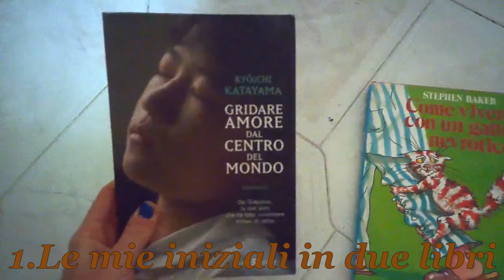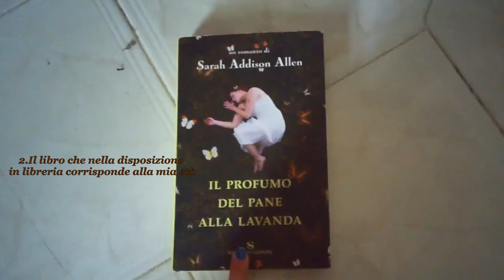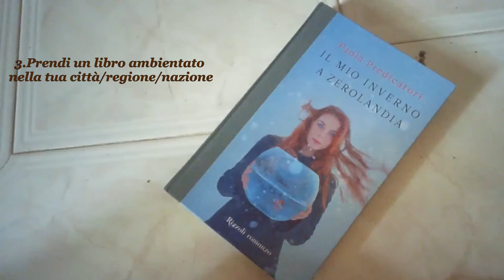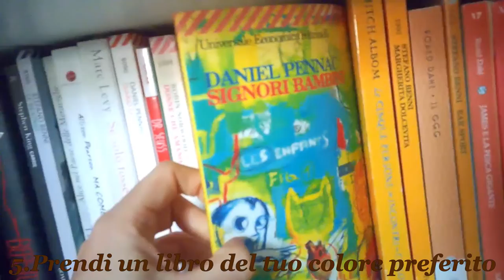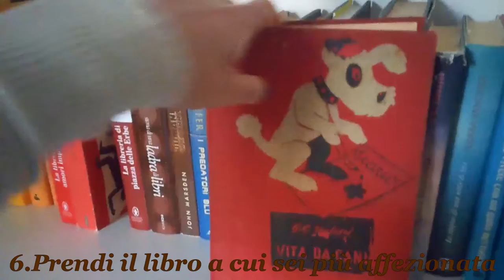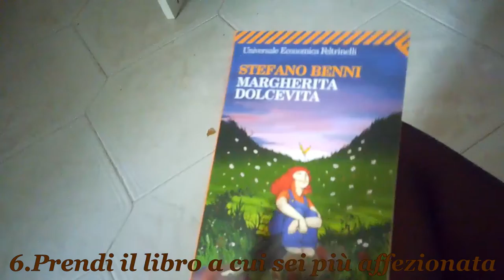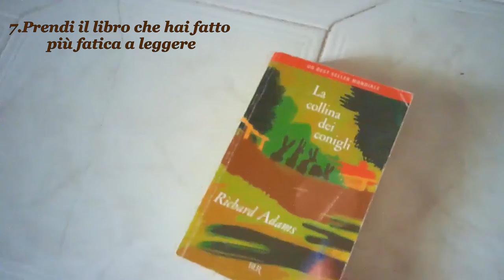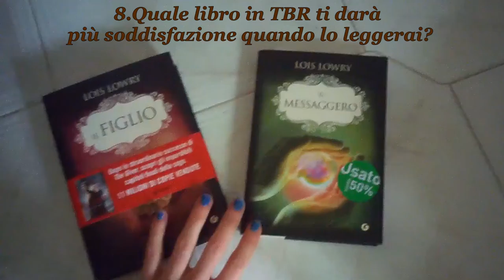MY LIFE IN BOOKTAG di "The Quirky Book Nerd"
Quali saranno i vostri libri rappresentativi? Cosa ne dite dei miei?